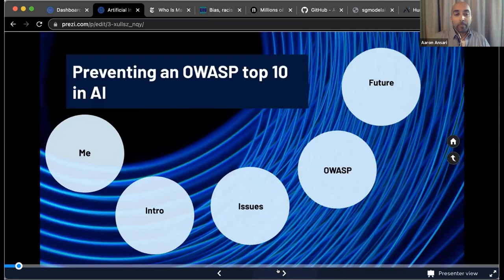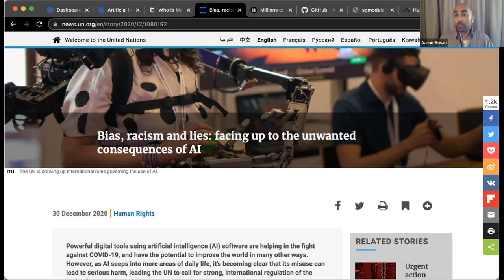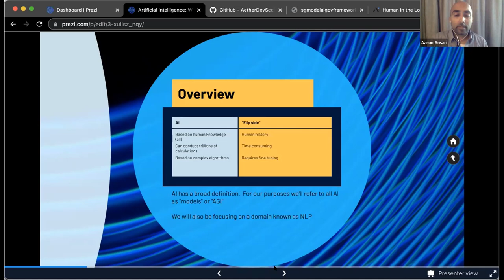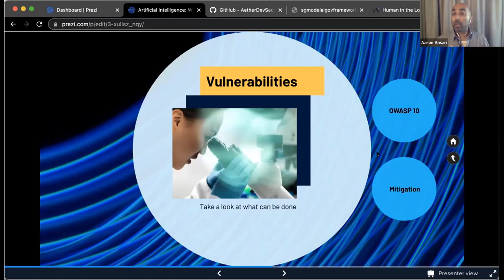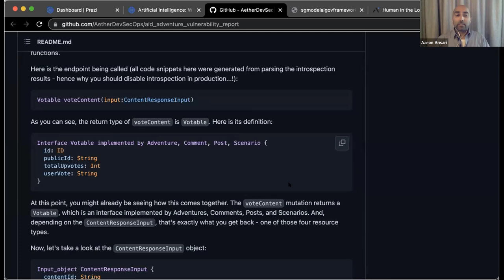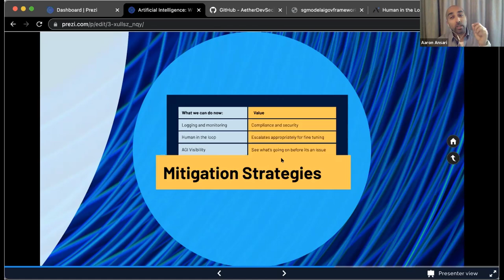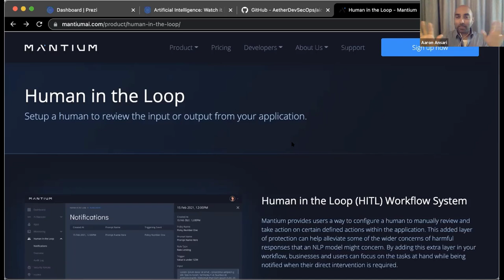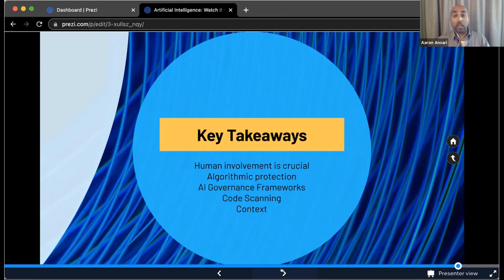Temporal: Preventing an OWASP Top 10 in the world of AI - Aaron Ansari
Temporal: Preventing an OWASP Top 10 in the world of AI

SPEAKER
Aaron Ansari

ABSTRACT
According to McKinsey & Company, by 2030, companies who fully absorb AI could double their cash flow. As AI continues to be deployed into complex settings (healthcare, transportation and financial services), policy makers have warned against the potential abuses of AI and ML for cybercriminals’ gain. At the same time, the cybersecurity community has highlighted the benefits of using these algorithms to identify and defend against threats by automating the detection of and response to attempted attacks.

To prevent a future where OWASP releases a top 10 for AI threats, we need to broaden the conversation around how AI systems can themselves be secured, not just about how they weaken or augment data and network security. In this session, the speaker will offer the benefits of utilizing this emerging technology while illustrating some of its vulnerabilities. He will demonstrate how a simple AI chatbot, like those used by so many companies today, can be easily manipulated. He will also offer suggestions for protecting the algorithms from being compromised. The conversation will include practical ideas on how an organization should structure its AI program including: Whether to utilize Human In The Loop (HITL) to ensure that a person controls when to start or stop any action performed by an AI system; How best to lock down AI based on data classification policies; and Why it is important to analyze log data in real time to provide AI threat monitoring, event correlation and incident response.